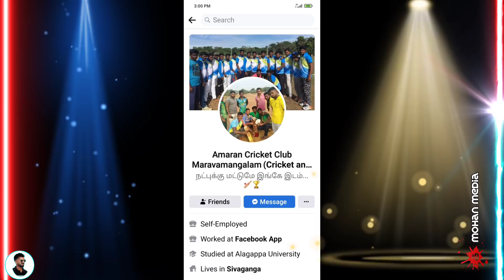Intro video | Acc team | kalaiyarkovil ||Mohan media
Tha big tournament kalaiyarkovil cricket match .1 lack. Frist price
Mohan media
Facebook Virat veriyan
Instagram  mohan vicky,mohan vicky